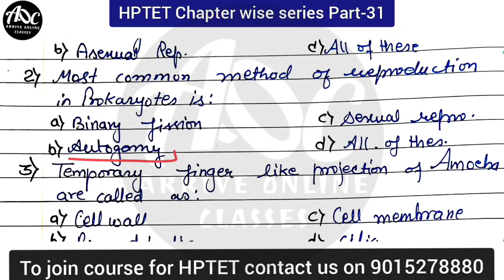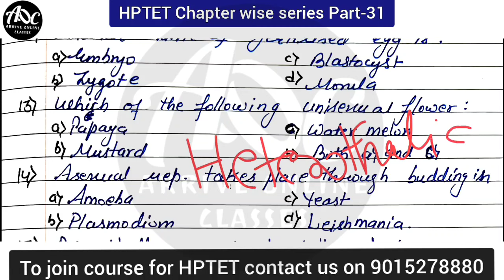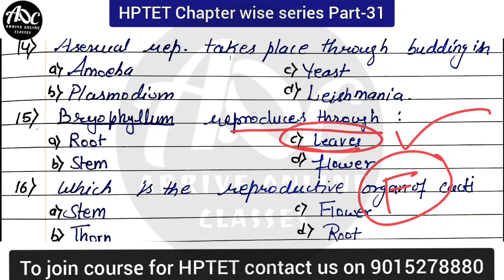Part-31 Reproduction / class +2 Biology HPTET medical Preparation | HPTET Medical Previous Year Qs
ziwSJWoQ1QH8a9I